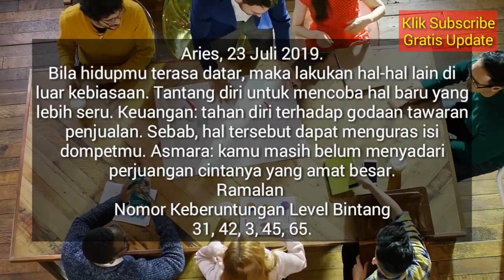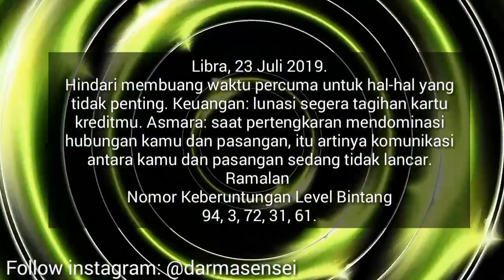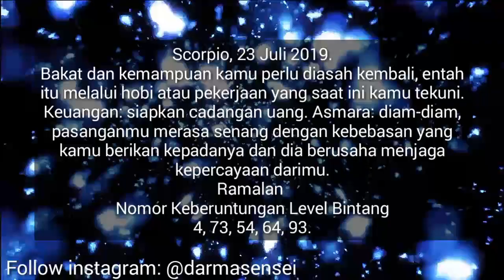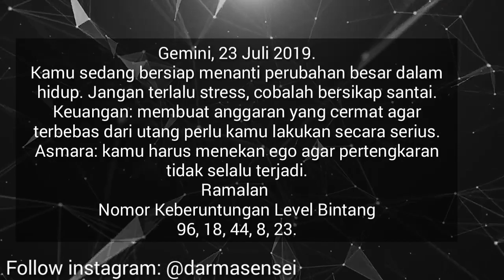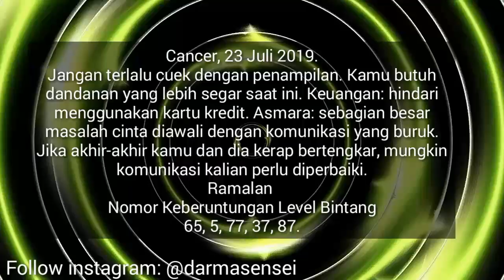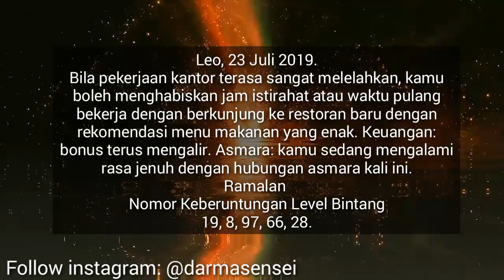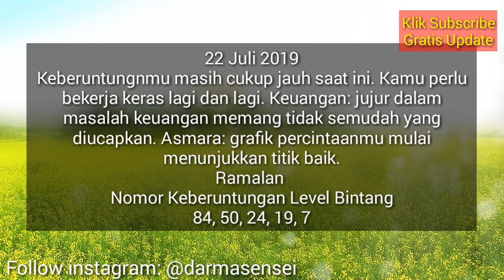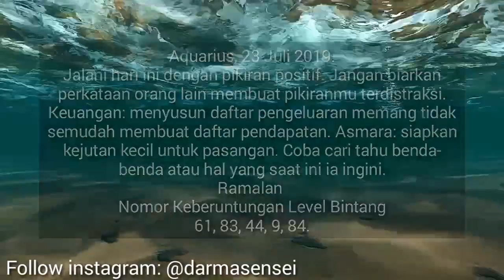RAMALAN ZODIAK HARI INI SELASA 23 JULI 2019 | ASTROLOGY HOROSCOPE JULY 23, 2019